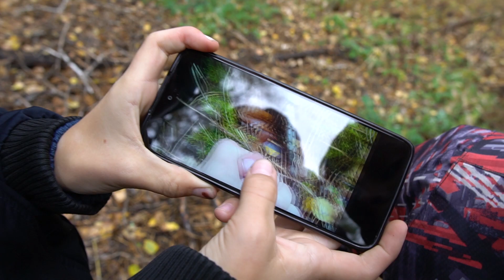Поездка в Костин Лог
осень 2021 года